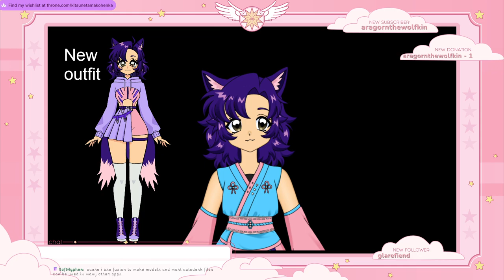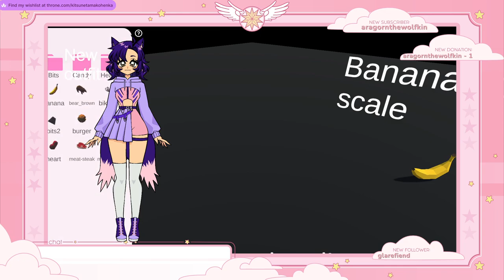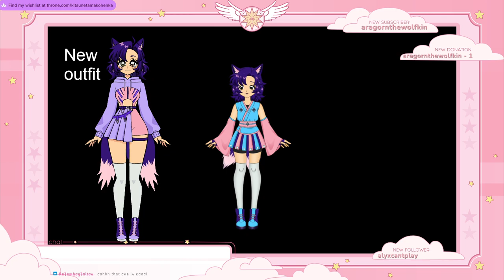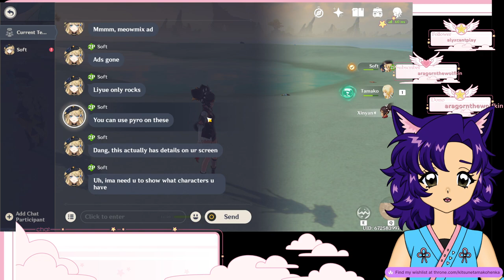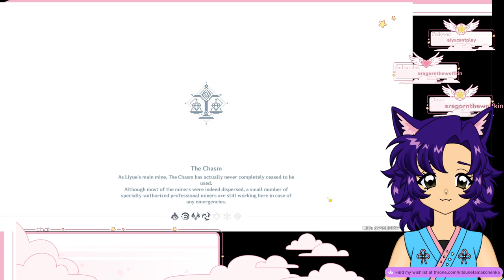She'll be comin' round the mountain with some drops !socials !throne